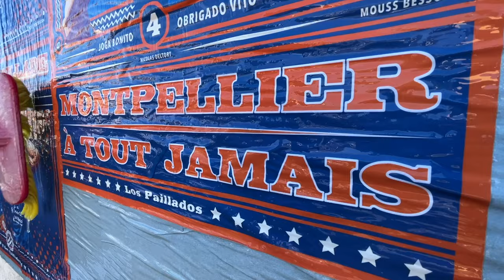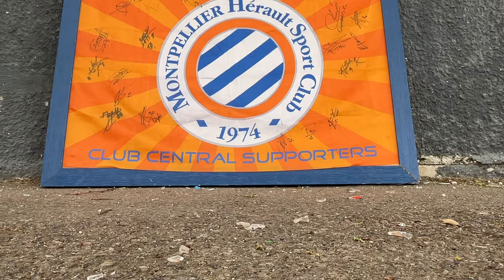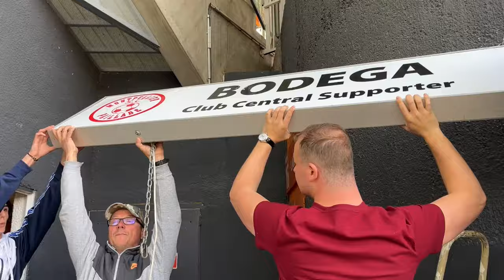Supporters : ils sont prêt, et vous ?